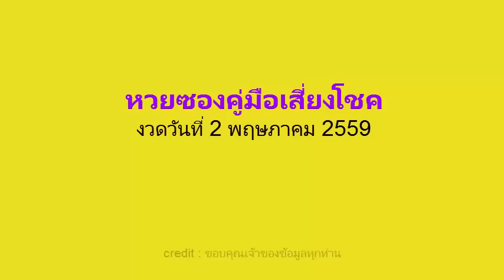ประเดิมงวดใหม่ หวยซองคู่มือเสี่ยงโชค งวดวันที่ 2/05/59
เลขเด็ดงวดนี้ หวยซองคู่มือเสี่ยงโชค 2 พฤษภาคม 2559